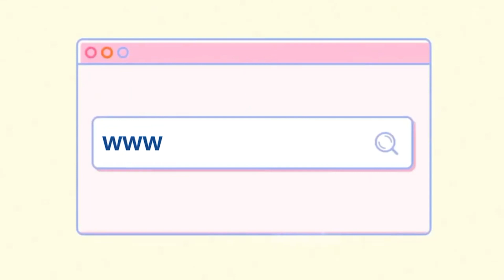Consejo de la educadora Domingo - A mi manera es mejor.